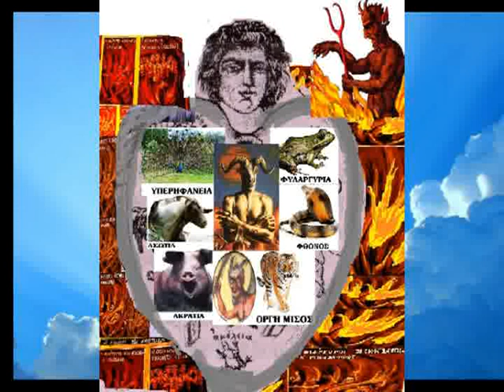Β 50 ΟΜΗΛΙΕΣ ΑΓΙΟΥ ΜΑΚΑΡΙΟΥ